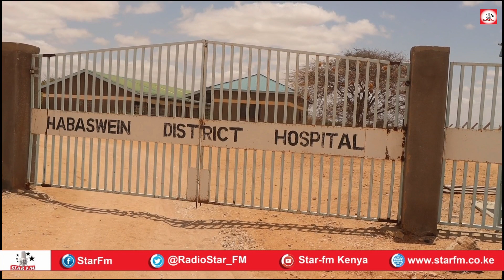Shacabka Habaswein oo codsaday in aan muran la gelin dhisidda qaybta raajatada ee isbitaalka wayn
Dadweynaha ku nool magaalada Habaasweyne oo ka tirsan deegaanka Koonfurta ismaamulka Wajeer ayaa codsaday in aan muran la gelin dhisidda xarunta raajatada ee isbitaalka magaaladaasi.